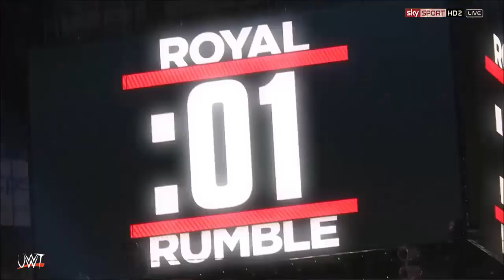UWT Royal Rumble 2020: Royal Rumble Match for the UWT Championship [Official Promo]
All Copyright to WWE and Bring Me The Horizon.